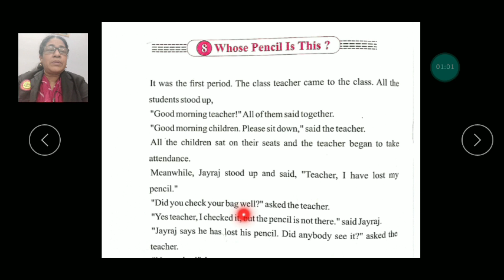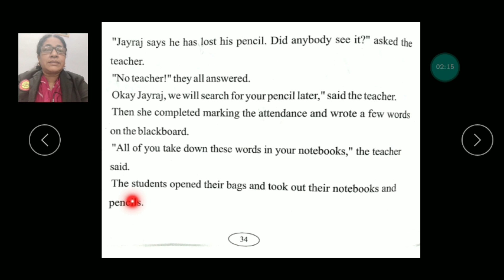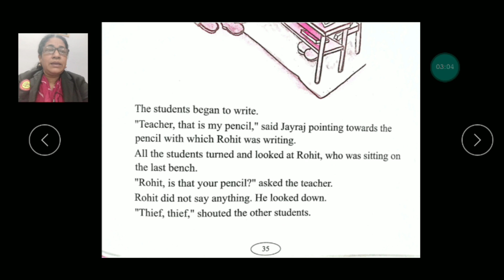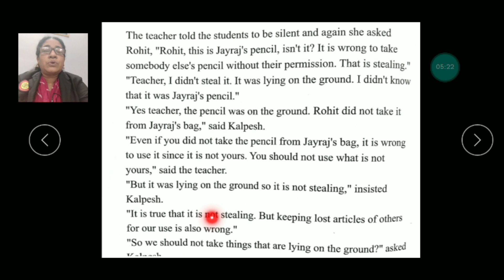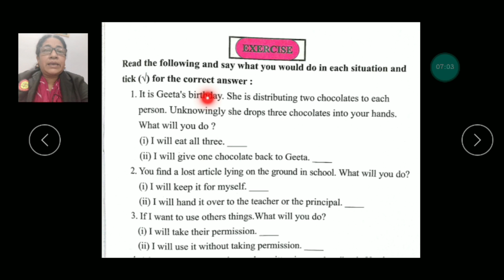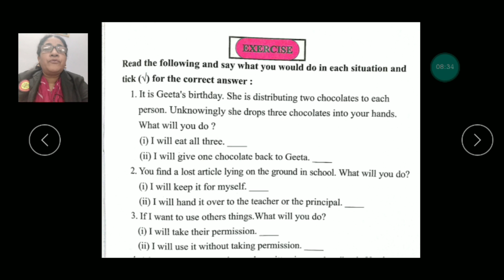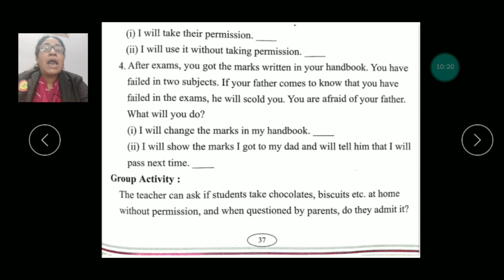STD 2 M S C L 8